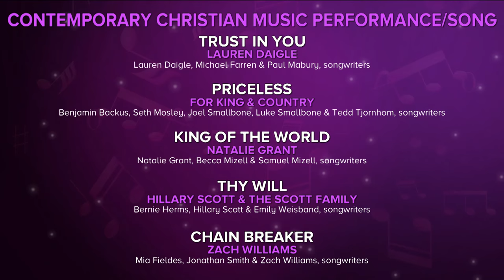Best Contemporary Christian Music Performance / Song | Acceptance Speech | 59th GRAMMYs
About The Recording Academy / GRAMMYs:
The recording industry's most prestigious award, the GRAMMY, is presented annually by The Recording Academy. A GRAMMY is awarded by The Recording Academy's voting membership to honor excellence in the recording arts and sciences. It is truly a peer honor, awarded by and to artists and technical professionals for artistic or technical achievement, not sales or chart positions (GRAMMY Awards Voting
Process The annual GRAMMY Awards presentation brings together thousands of creative and technical professionals in the recording industry from all over the world.